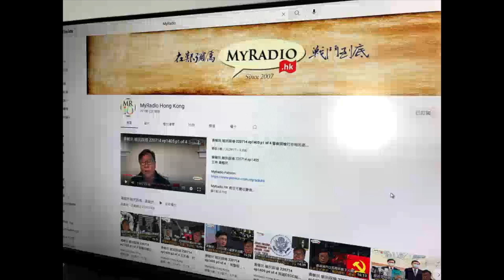《毓民議壇搞事錄經典重温》第五輯 2301017ep13(EP89)只有升官發財沒有問責下台的高官問責制 之 辯論財政預算案只有十人在席，少數發言者則被指拉布！